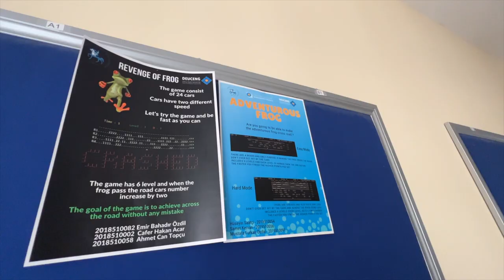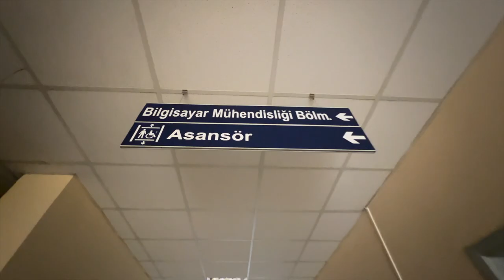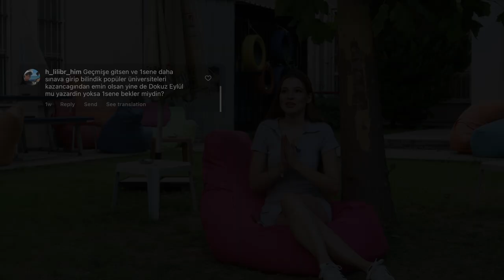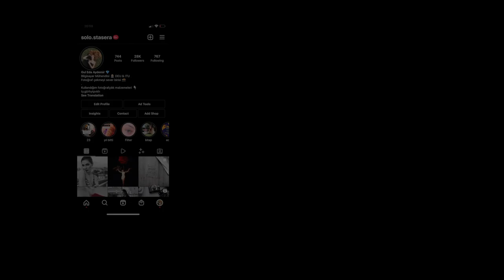Dokuz Eylül Üniversitesi - Bilgisayar Mühendisliği | Soru & Cevap | Kampüs Turu, TYT AYT 2023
Merhaba😎

Dokuz Eylül Üniversitesi Bilgisayar Mühendisliği 2019 mezunu olarak, sizin en çok sorduğunuz soruları cevapladım! YDY Hazırlık sınıfından, mezun olana kadar en çok sorulan sorular...  Kahvenizi çayınızı alın, ayaklarınızı uzatın dinleyin 😀 uzun ancak aşırı bilgilendirici bir video oldu. Keşke benim zamanımda biri böyle bir video yapmış olsaydı! 😁 Yorumlarınızı bekliyorum! 😍

Beğenmeyi unutmayıııın ❤️

👉 Instagram hesabımı takip edip (@solo.stasera), video isteklerinizi-merak ettiklerinizi oradan bana ulaştırabilirsiniz.✍️

👀 Gül Eda Aydemir kimdir? 26 Kasım 1996 yılında Amerika'da doğdum. İlkokul, ortaokul ve lise dönemlerimi İstanbul'da geçirdim. 2019'da Dokuz Eylül Üniversitesi Bilgisayar Mühendisliğinden bölüm birincisi olarak mezun olduktan sonra yüksek lisansımı 2020 yılı itibari ile İstanbul Teknik Üniversitesi Bilgisayar Mühendisliğinde yapmaya başladım. Şu anda, kurumsal bir bankada iOS mobil yazılımcı olarak çalışıyorum. Aynı zamanda instagram üzerinde fotoğrafçılık hobimi geliştiriyorum. ( Eğer sende fotoğrafçılıktan hoşlanıyorsan, seni de instagram hesabıma beklerim! 🙈)

💪🏻 Benimle beraber ücretsiz Dil Öğrenmeye başla! (kullanıcı adım: GulEdaAydemir)

👉🏻  @Gül Eda Aydemir